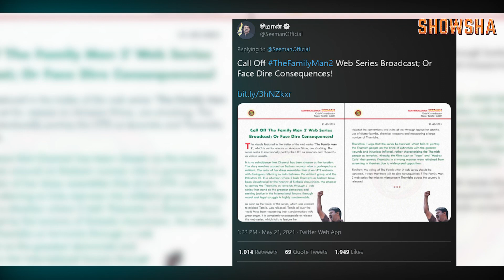NTK Chief Warns Dire Consequences If 'The Family Man' Not Banned From Streaming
The Family Man Season 2 has been under fire with various people taking offence over the alleged portrayal of Eelam Tamils as terrorists on the show. And now Seeman, the chief of Naam Tamilar Katchi has shared a statement calling for a ban on the web series.